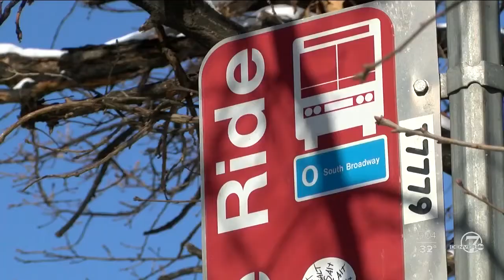Denver says it has different ways of making sure everyone has a safe commute after a snowstorm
The commute can become more difficult for Denverites following a snowstorm. This is especially true for people who ride their bikes or have to walk on sidewalks and use the bus. But the city says it has ways to make sure the commute isn’t as tough.